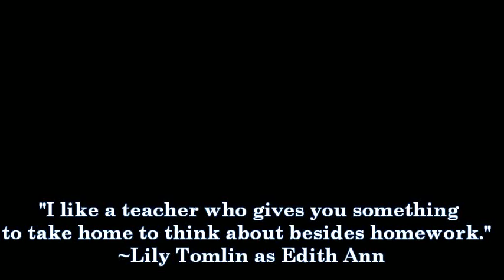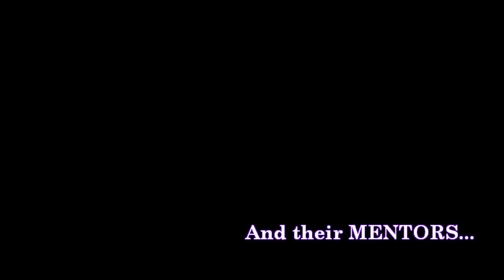Saint Acacius Academy's Nutrition Month Celebration